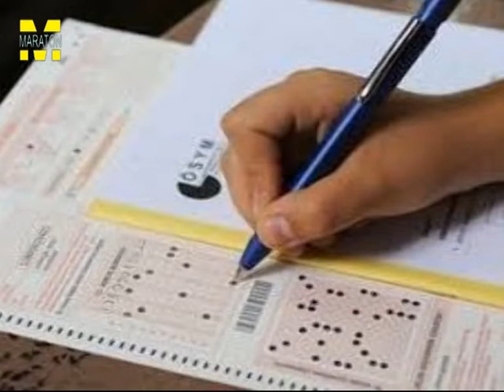ÖSYM'DEN MERAKLA BEKLENEN YGS BAŞVURU TARİHLERİ NİHAYET AÇIKLANDI 2015 YGS BAŞVURULARI BUGÜN İTİBAR